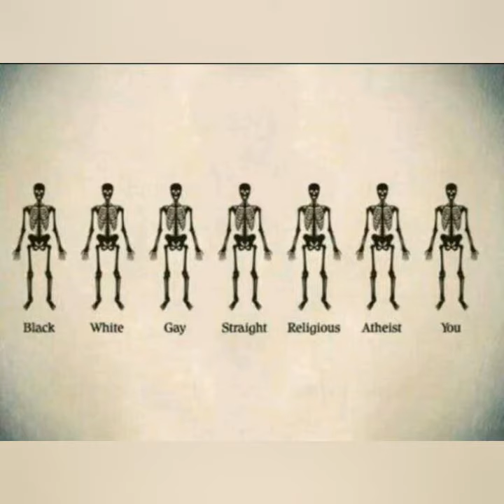25 Pictures With Deep Meaning | Sad reality of earth | NcycloMedia